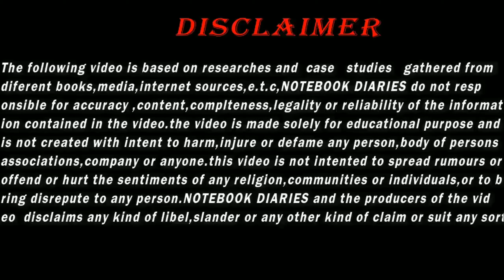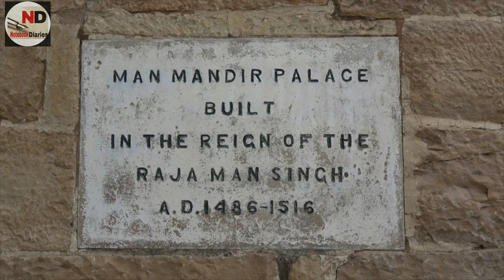Top 5 forts of india # indian forts # notebook diaries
hello guys inthis video you watch to 5 forts of india that actually describe the history of india  .
1.golconda fort
2.jaishalmer fort
3.kumbhalgarh fort.
4.red fort ,agra.
5.gwalior fort.